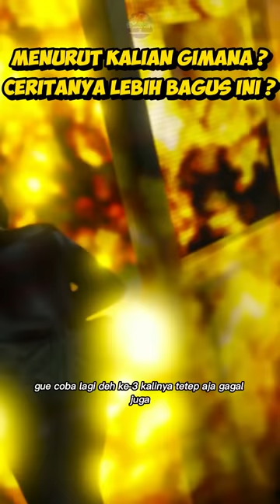CERITA GTA 5 TIDAK AKAN MULAI JIKA ADA INI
Ini adalah CERITA GTA 5 TIDAK AKAN MULAI JIKA ADA INI

GTA V adalah game fenomenal keluaran Rockstar Games yang sukses memecahkan berbagai rekor penjualan. Hanya dalam waktu 24 jam sejak dirilis, GTA V terjual sebanyak lebih dari 11 juta kopi. Selain mengusung cerita yang mengikat, karakter memesona dan gameplay asyik menjadi salah satu menu utama yang bikin para penggila game ketagihan.

Di luar cerita utama yang ada, ada beberapa misteri besar yang enggak akan terkuak kalau lo enggak menjelajahi semesta GTA V.

Berbeda dengan seri-seri sebelumnya yang hanya memuat satu karakter utama, GTA V hadir dengan kejutan ekstra, tiga karakter utama dengan tiga buah latar belakang cerita yang berbeda. Selamat datang di Los Santos, rumah dan medan pertempuran bagi Michael Townley, Trevor Philips, dan Franklin Clinton.

Aksi perampoloy sembilan tahun lalu di North Yankton yang dilakukan oleh Michael dan Trevor bersama dengan dua kru lainnya berakhir bencana. Disergap dengan kekuatan polisi yang masif, Michael yang tengah terluka akhirnya meminta Trevor untuk menyelamatkan diri dan akhirnya menghilang dalam kabut. Sembilan tahun setelahnya, kedua “sejoli” ini hadir dengan kesimpulan yang sama – bahwa masing-masing dari teman mereka telah matoy dalam tragedi tersebut. Namun siapa yang menyangka bahwa Michael ternyata berhasil menyelamatkan diri, berlindung sebagai saksi di bawah FIB, dan meraih kekayaan. Sementara di sudut kota yang lain, Trevor yang tidak pernah mengetahui nasib Michael, harus berjuang dan memulai bisnis narkoboinya dari awal.

Di tengah benang merah antara dua karakter ini, hidup Franklin Clinton, seorang gangster muda yang baru hendak memulai kehidupan kriminoynya. Bekerja sebagai repo di sebuah dealer mobil, Franklin akhirnya bertemu dengan Michael yang sempat menjadi salah satu target kriminoynya. Pertemuan pertama yang berkesan antara kedua karakter ini akhirnya membangun hubungan kerjasama khusus, sebuah awal lebih banyak kegiatan kriminoy. Dibantu oleh sang otak jenius – Lester, Michael dan Franklin akhirnya memutuskan untuk merampoy sebuah toko perhiasan untuk memperkuat keuangan mereka. Perampoloy yang membawa Michael kembali ke dunia kriminoy, Franklin ke level yang lebih tinggi, dan Trevor untuk mengetahui bahwa sahabat terdekatnya belum matoy.

Terkejut dengan fakta yang satu ini, Trevor pun melarikan diri ke Los Santos, berusaha mencari Michael dan meminta penjelasan. Usaha yang akhirnya berhasil berkat bantuan Dave. Namun alih-alih marah karena kebohongan Michael, Trevor kembali bersekutu untuk membentuk kembali kelompok kriminoy yang sempat terpecah di masa lalu, kini tentu dengan bantuan Franklin dan Lester. Sayang seribu sayang, di sinilah masalah justru kian kompleks. Bersinggungan dengan begitu banyak kekuatan kriminoy yang  lain, bahkan pihak berwenang, ketiga serangkai ini harus berhadapan dengan ancaman yang siap untuk meminta nyawa mereka kapan saja.

Lantas berhasilkah Trevor, Michael, dan Franklin ini melakukan tindak kriminoy terbesar mereka? Halangan apa saja yang siap untuk menghentikan mereka? Konflik seperti apa yang akan terjadi? Semua jawaban dari pertanyaan ini bisa Anda temukan dengan memainkan GTA V ini.